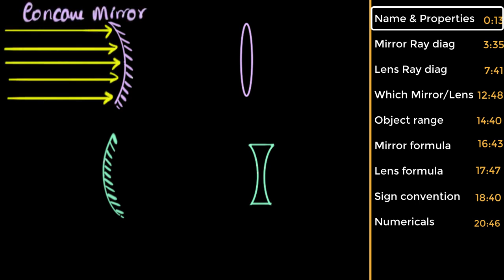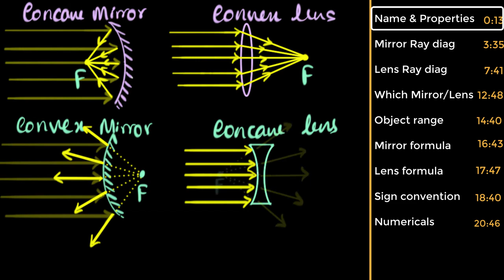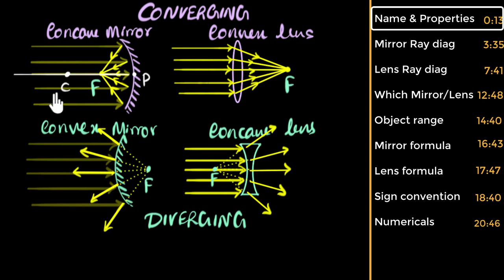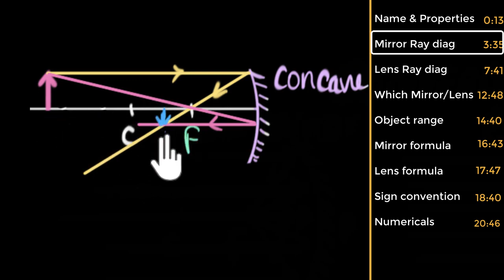Lenses & mirrors Light - Physics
Khan Academy is a nonprofit organization with the mission of providing a free, world-class education for anyone, anywhere. We offer quizzes, questions, instructional videos, and articles on a range of academic subjects, including math, biology, chemistry, physics, history, economics, finance, grammar, preschool learning, and more. We provide teachers with tools and data so they can help their students develop the skills, habits, and mindsets for success in school and beyond.